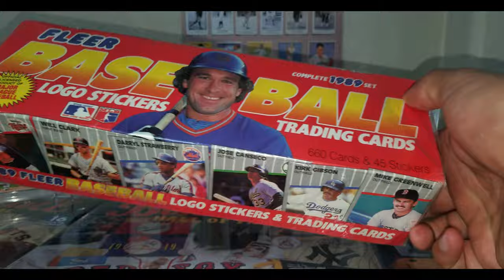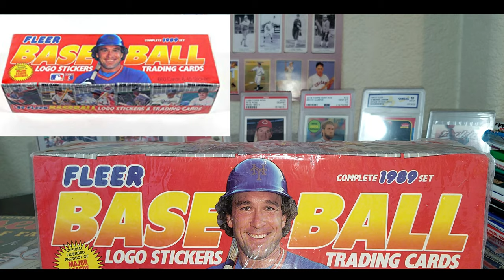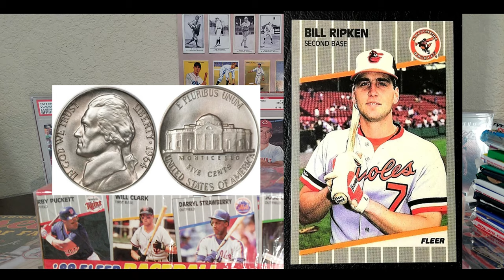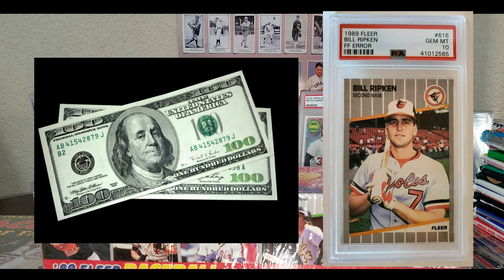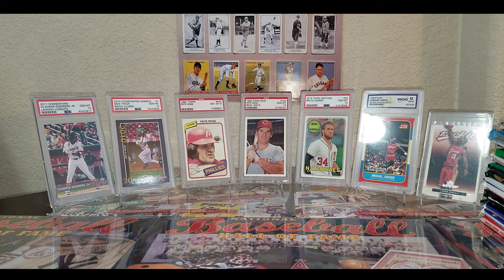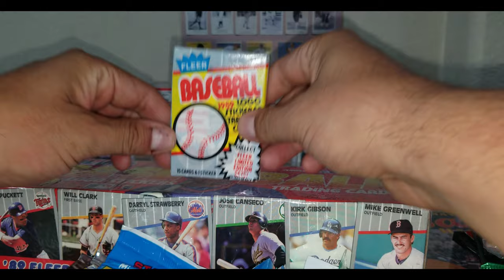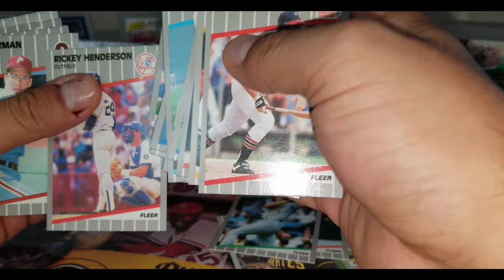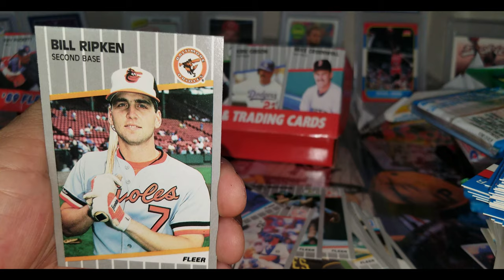BILLY RIPKEN FINDING BASEBALL CARD 1989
BILLY RIPKEN FINDING BASEBALL CARD 1989 FLEER